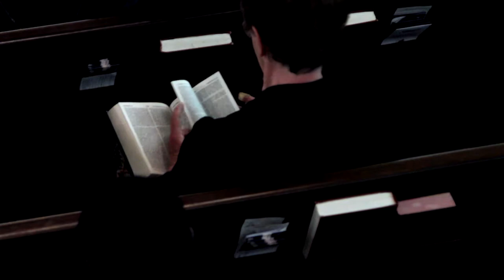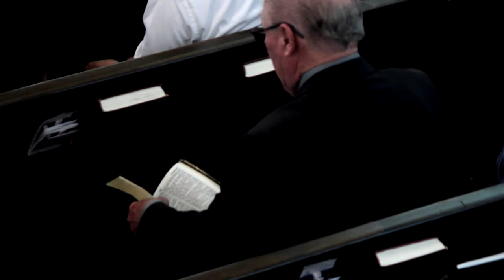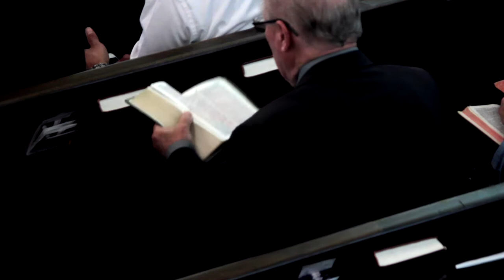04/04/2015 "What Separates Us" by Head Elder Tom Bell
Sermon Bible Texts: Luke 14:16-24; Rom 8:38; 1 John 1:9; 2 Tim 3:2-5; Luke 19:1-10; 2 Cor. 5:15; Matt 10:35-38; Mark 12:30